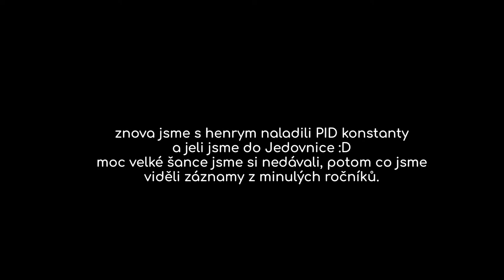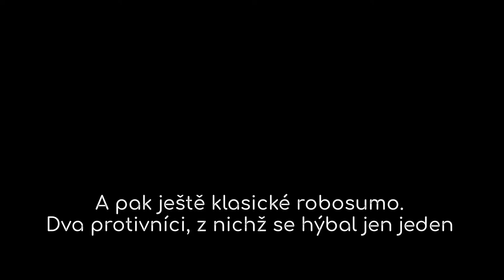jedobot2020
Chaotické videa z letošní soutěže jedobot v jedovnici. "Rozdrtili" jsme to :D